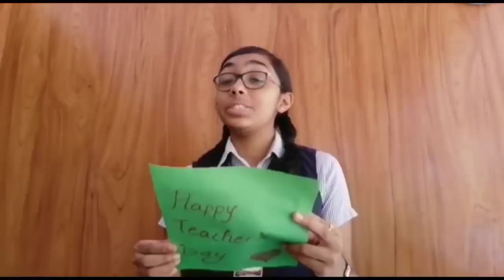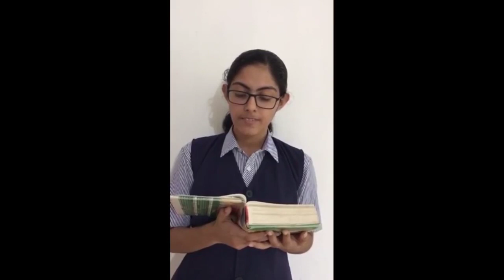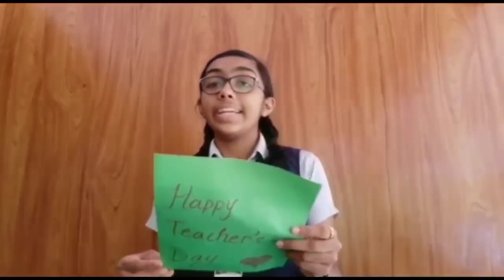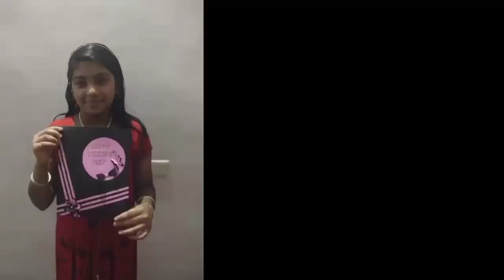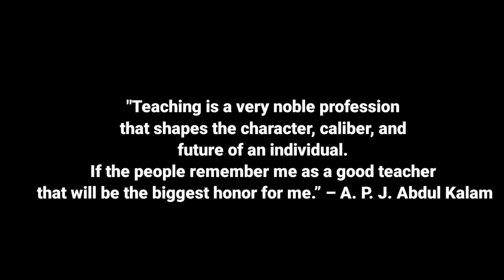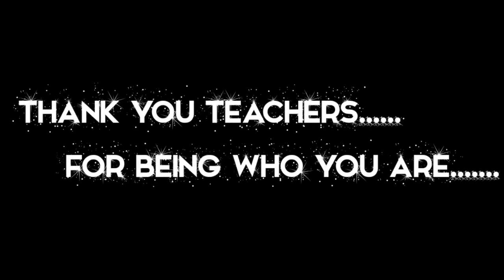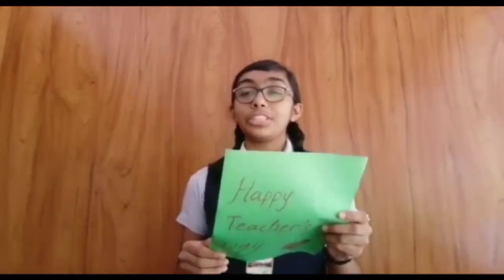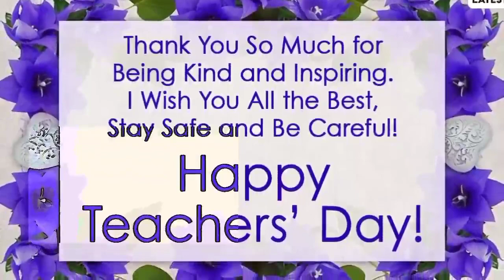St. Mary's Convent School Alakode-2021